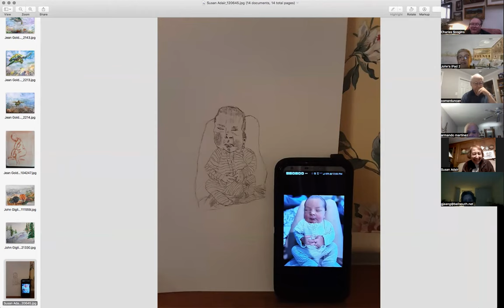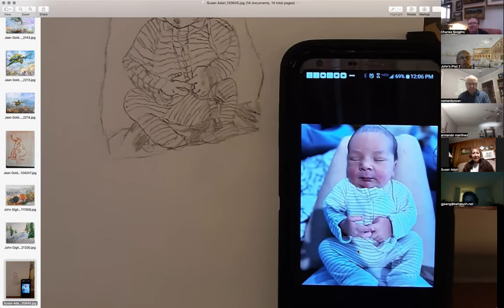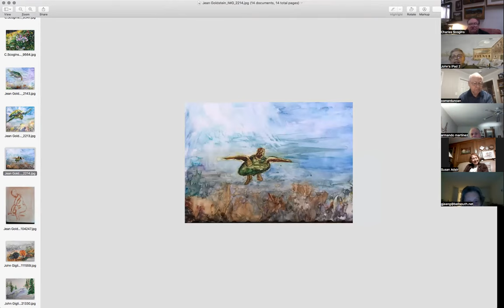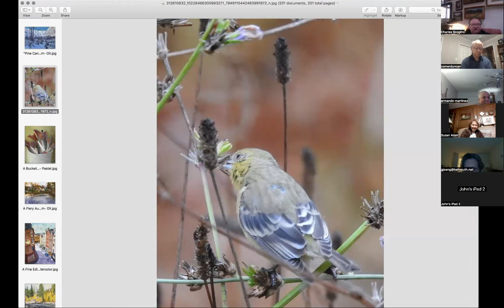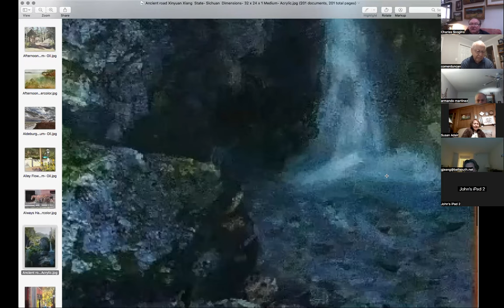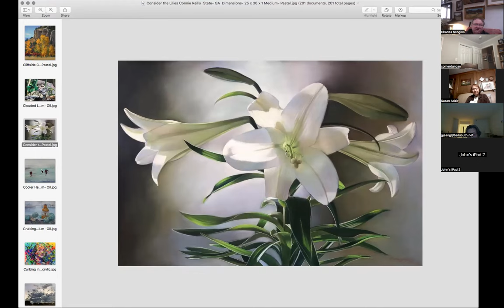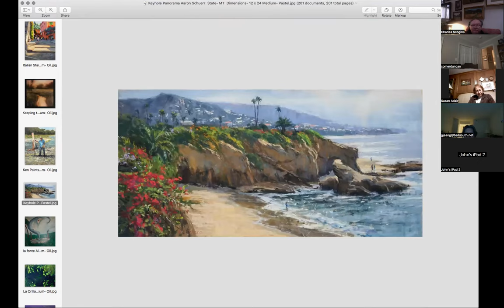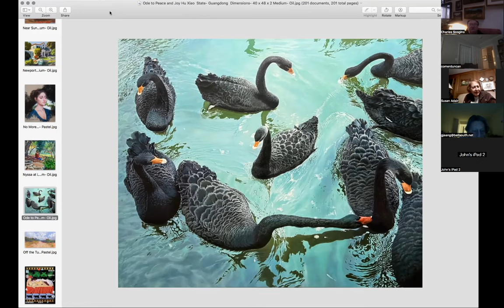Share and Critique Tuesdays (November 15, 2022)